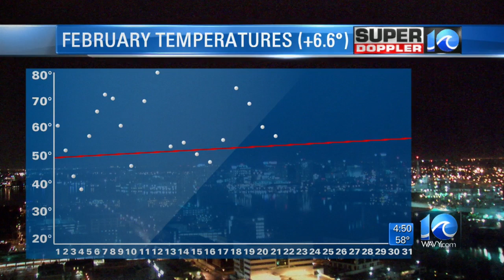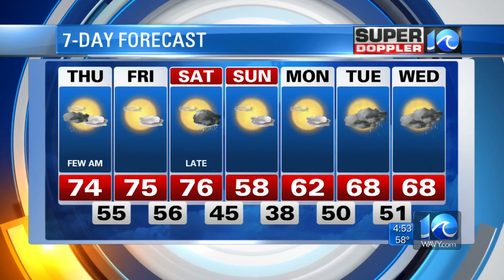Super Doppler 10 Morning Report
Jeremy Wheeler looks at more above-average seasonal temperatures for Thursday, Feb. 23, 2017.